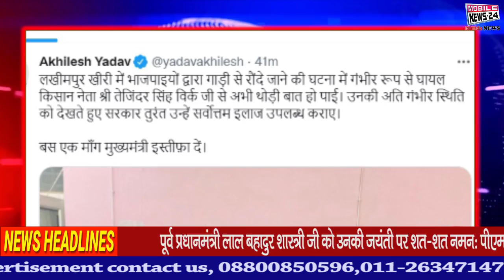लखीमपुर में किसान और भाजपा में तकरार 8 की गयी जान | Lakhimpur Khiri | Kisan Andolan | UP BJP